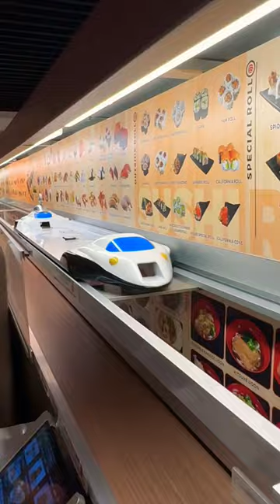Bullet Train Sushi White Rice To The Table.